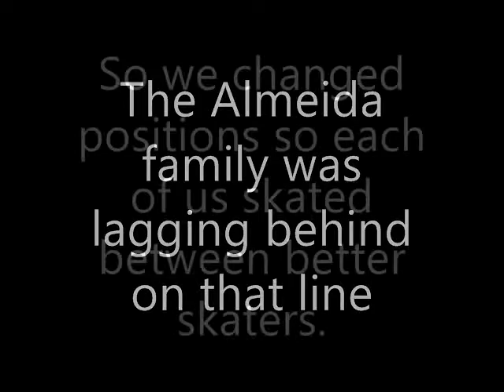Learning about Synchro Skating - The Line